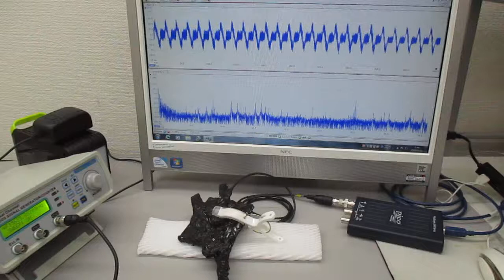超音波振動の相互作用（共振・非線形現象）を発振制御する実験 ultrasonic-labo